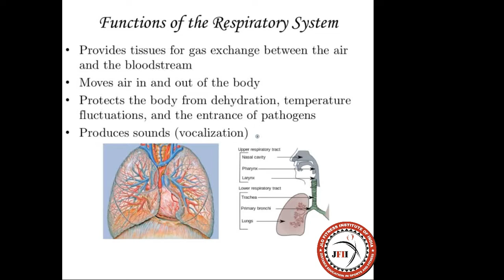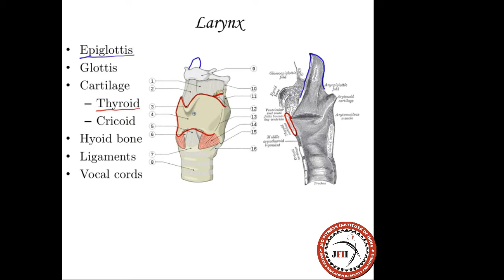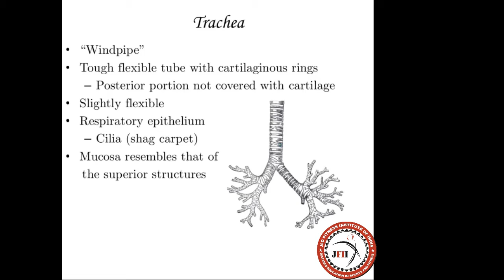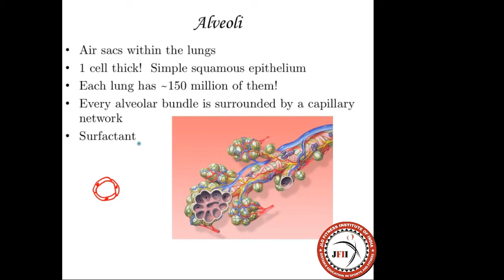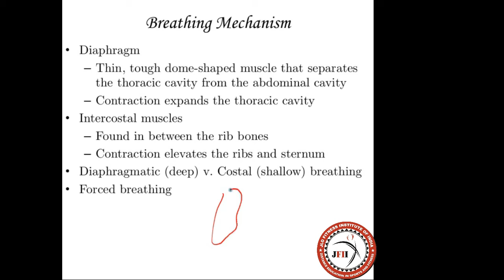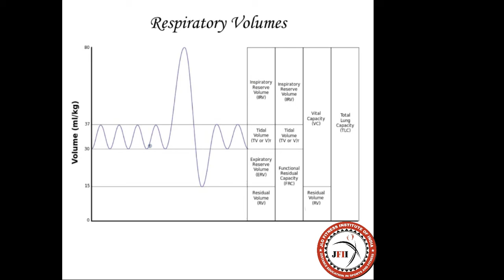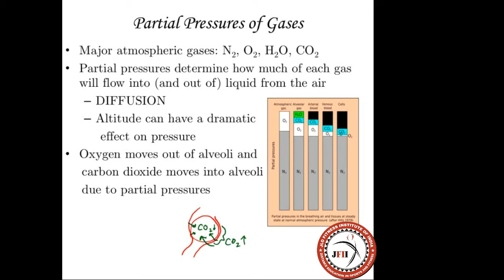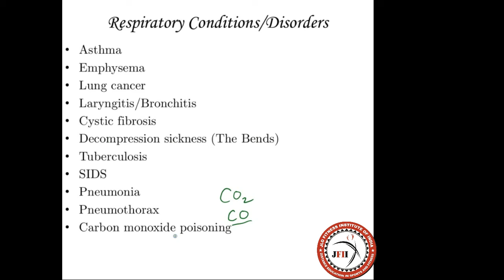JFII EXPLAINED CHAPTER 7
JFII-JLO FITNESS INSTITUTE OF INDIA